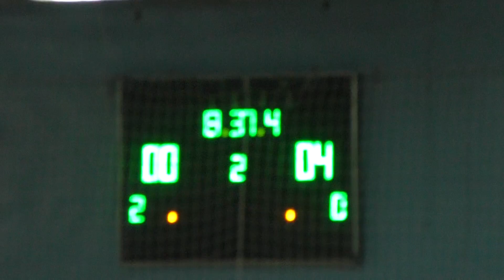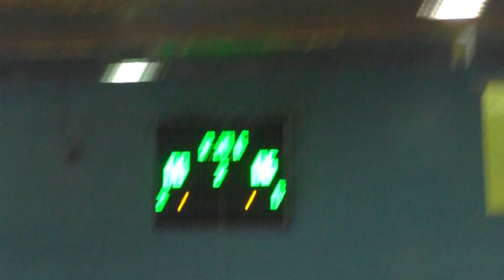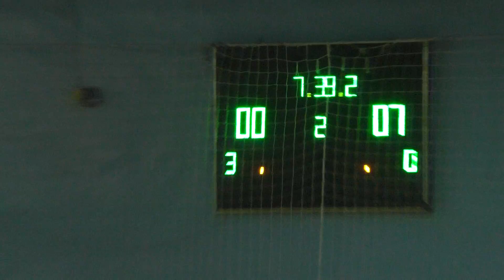4 лига HZ – Вега Пласт 2 тайм